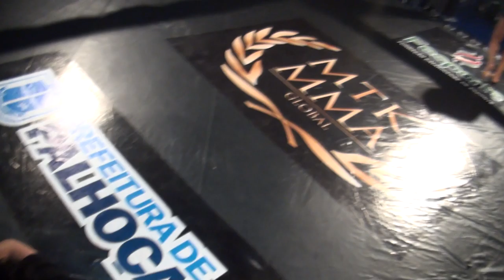Larissa Malvadeza X Cyndi Alves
Luta de MMA profissional entre as atletas Larissa Malvadeza e Cyndi Alves. Luta que aconteceu pelo evento Aspera MTK na cidade de Palhoça / SC.